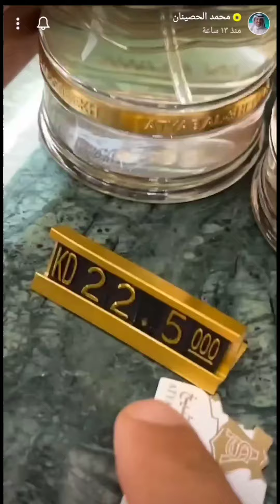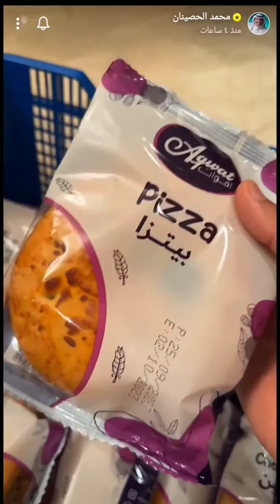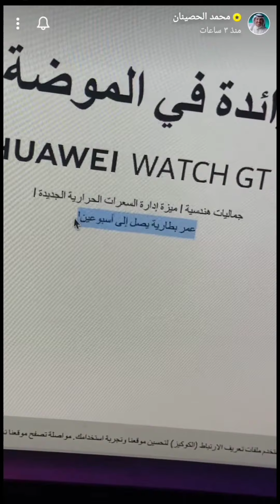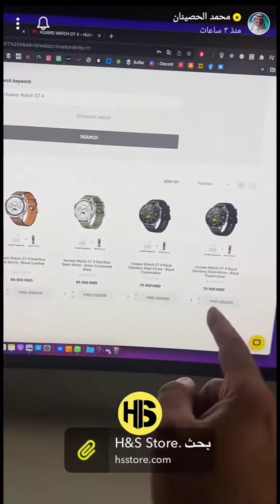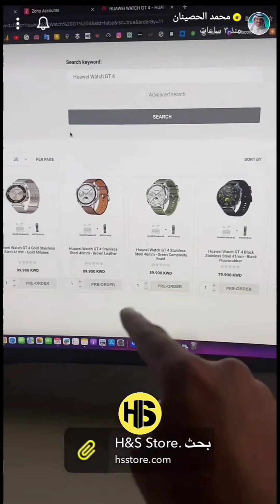يوميات | نصيحة أصحاب المشاريع الصغيرة | ساعة هواوي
يوميات